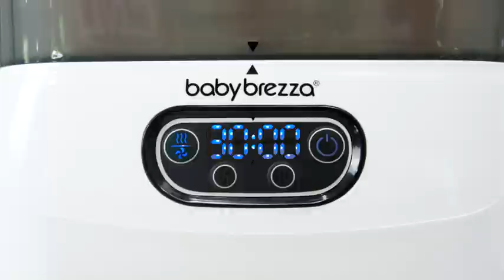Baby Brezza Sterilizzatore e asciugatore One Step™ Baby Bottle Sterilizer Dryer Advanced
Sterilizza e asciuga automaticamente biberon, parti del tiralatte, succhietti e accessori del tuo bambino in modo rapido e semplice. Uccide il 99,9% di germi con il vapore naturale e asciuga automaticamente il 33% più velocemente. Gli oggetti all’interno rimangono sterili fino a 24 ore. La capacità più alta di qualsiasi sterilizzatore – può contenere 8 biberon, 2 completi di tiralatte e accessori di qualsiasi marca. Include un filtro HEPA sostituibile che permette l’asciugatura con aria al 95% priva di germi. Modular – you can use it 4 different ways to meet your needs